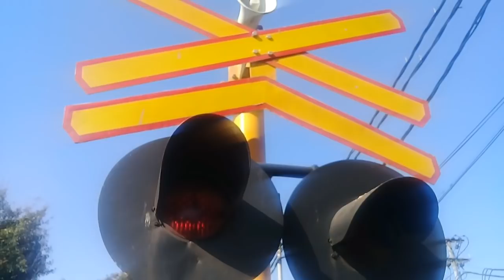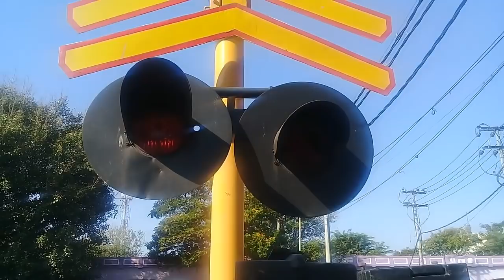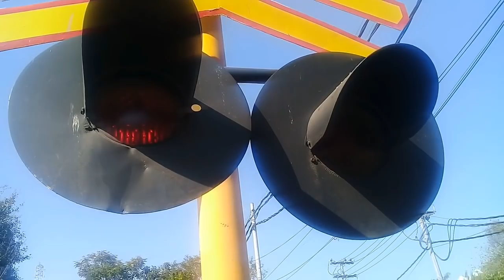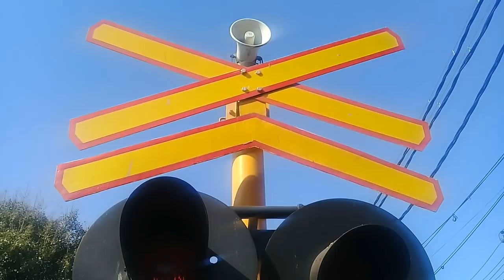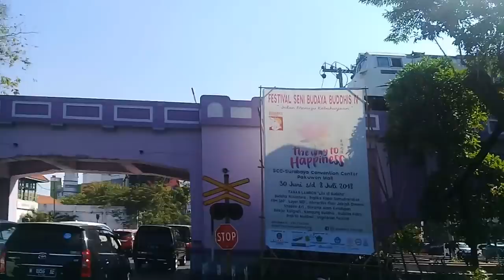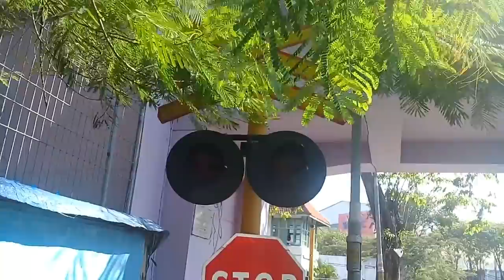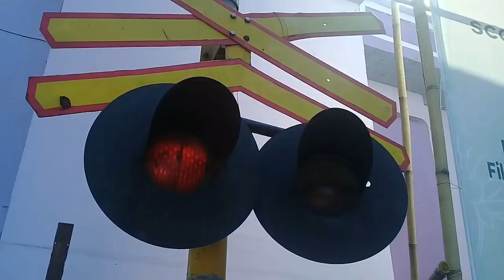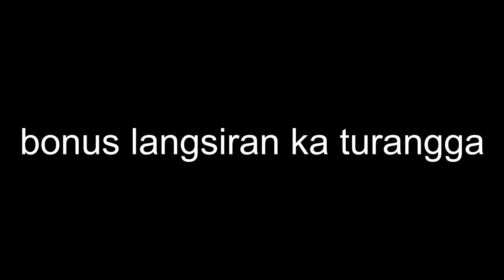Keretanya lewat atap rumah perlintasan surabaya kota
video lanjutan bagian 3. perlintasan kereta api stasiun surabaya kota merupakan perlintasan indah di lokasi ini. lokasi perlintasan ini memiliki 2 nama jalan berbeda
1. perlintasan kereta api bunguran kapasan surabaya, merupakan jalan raya indah di lokasi ini. tempat cukup lumayan untuk rekam kereta api. ini terletak kelurahan kapasan daerah simokerto kota surabaya jawa timur
2. perlintasan kereta api gembong kapasari surabaya, merupakan jalan raya yang indah lokasi ini. tempat cukup aman karena ada terowongan bisa berteduh. ini terletak kelurahan kapasari daerah genteng kota surabaya jawa timur

nama urut kereta api
ka semen campur kosong cc206 silang langsiran lokomotif dan 2 bagasi b 0
lokomotif cc206 dan ka 421/414 rapih dhoho cc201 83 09 sdt
ka 87 mutiara timur cc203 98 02
langsiran ka gaya baru malam selatan
lokomotif cc203 dan gerbong
ka semen kosong cc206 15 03 jng
ka 50 turangga cc206
lokomotif cc203
lokomotif cc203
lokomotif cc206
bonus langsiran ka turangga

jpl bunguran kapasan
model palang :alkmaar indonesia, 2 palang pintu
model simbol palang :a y
model genta :alarm
model alarm :indonesia
jpl gembong kapasari
model palang :alkmaar indonesia, 2 palang tanpa pintu, 2 palang pintu
model genta :alarm
model alarm :indonesia